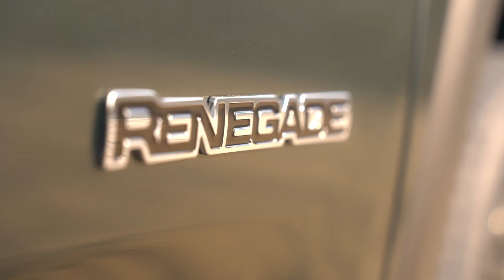Renegade and Compass North Star - Clip